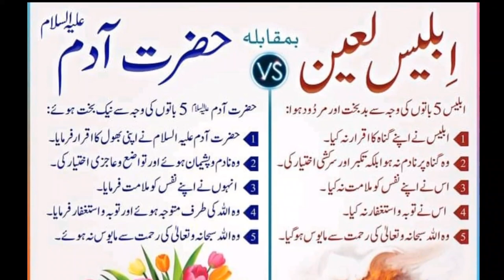Hazart Adam (A.S) aur shytan ka muazina